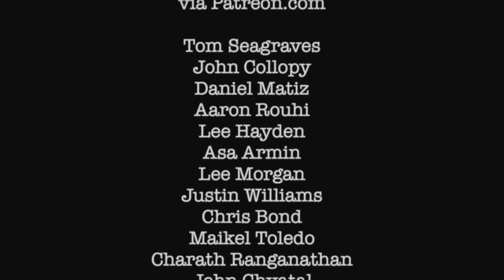APG 155 - TransAsia Pilots Tested and Retrained, Nose Gear Up Landing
In this episode:  TransAsia’s pilots tested and retrained; a US Airways E190 lands nosegear up at Houston Intercontinental; High-altitude Ice Crystal Icing; Envoy CRJ makes emergency landing at Tulsa, your feedback and more!